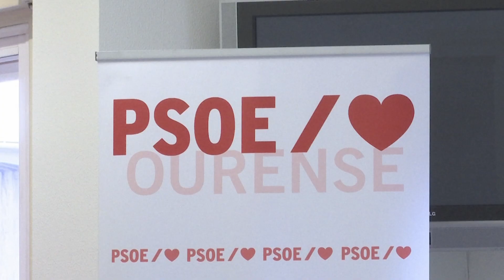Reunión comité electoral PSOE